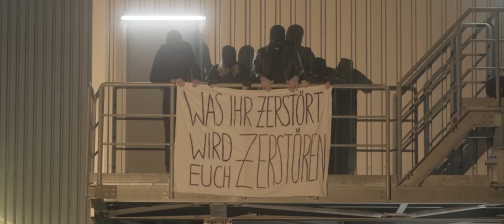SHOWREEL 2019 I Emma Rosa Katharina Sauter I Director & Screenwriter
Featured Films:
"Das grüne Sofa" ("The green couch") - DoP: Julian Pfaff
"We the people" - DoP: Makito Kuamzawa
"Ein ungewöhnliches Treffen" ("An unusual meeting") - DoP: Lucas Maibaum
"Morgen kommt ein neuer Tag" ("Tomorrow comes a new day") - DoP: Makito Kumazawa